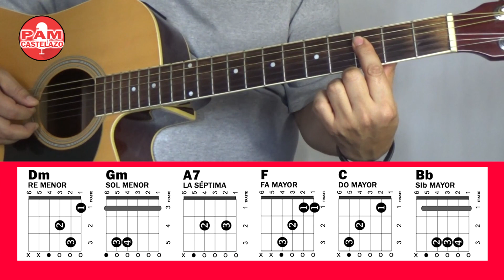aprende en guitarra "caminaré en presencia del señor" ¡un canto muy conocido!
Caminaré en presencia del Señor ¡apréndelo a tocar en guitarra!
Segmentos importantes del video: 1) Demostración en vivo 0:04   2) Acordes 1:33   3) Ritmo 2:49   4) Arpegio 3:10   5) Despedida: 4:38

CAMINARÉ EN PRESENCIA
DEL SEÑOR

Intro:   Dm   Gm  -  Dm   A7   Dm

Coro:

Dm              Gm

Ca__mi_na_ré_

               Dm          A7          D
m
en prese_ncia de_l Se_ño__r;

 Dm              Gm
Ca__mi_na_ré_

            Dm         A7         Dm

Verso 1:
Dm                                       F
Amo al Señor porque escucha

                        Dm
mi vo_z suplica_nte;

                  Dm           C                     F
Porque incli_na su oí_do hacia mí_

     Bb                    A7
el dí_a que lo invo__co_.

Coro:

Dm              Gm

Ca__mi_na_ré_

               Dm          A7          D
m

 Dm              Gm
Ca__mi_na_ré_

            Dm         A7         Dm  -  pausa final

OJO:
Éste canto tiene más versos y se le han añadido
estrofas adicionales por diversos músicos.
Pero aquí tienen la melodía y los acordes que es
lo más importante. Ustedes ejijen que más versos
cantar.

Si deseas apoyar a éste canal, puedes realizar una donación voluntaria de cualquier cantidad a través de PayPal